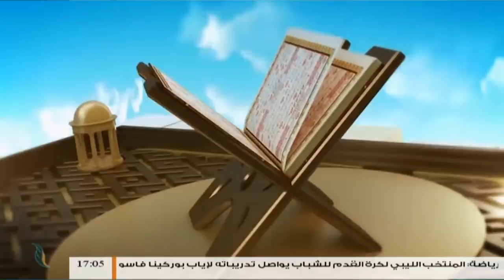برنامج معالم | الدولة الإسلامية ماهيتها وواجباتها (2) | مع الشيخ محمد الحسن الددو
برنامج معالم | الدولة الإسلامية ماهيتها وواجباتها (2)  | تقديم د. عبد الحي يوسف | مع الشيخ محمد الحسن الددو | 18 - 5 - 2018

ــــــــــــــــــــــــــــــــــــــــــــــــــــــــــــــــــــــــــ
ــــــــــــــــــــــــــــــــــــــــــــــــــــــــــــــــــــــــــ
يمكنكم تحميل تطبيقنا TANASUH TV على الهواتف الذكية: